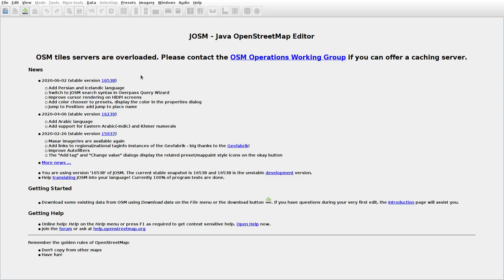JOSMrec0393 2020 06 02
Lithuania. Daukšiai. Tracing buildings (mainly) in JOSM for openstreetmap.